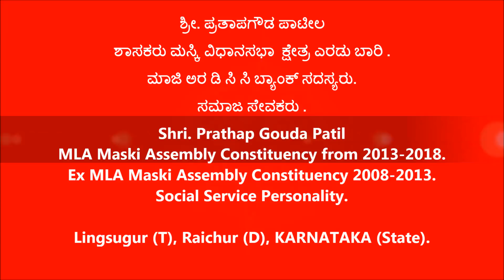Prathap Gouda Patil [ MLA Maski Assembly Constituency ]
MLA Maski Assembly Constituency